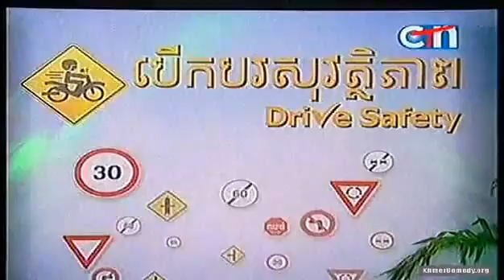Kompleng khmer Comedy CTN 2013 Chet Del Tov Minh Dorl